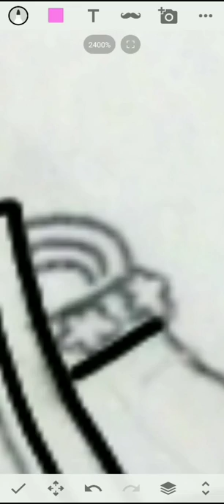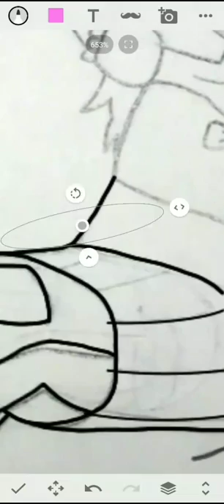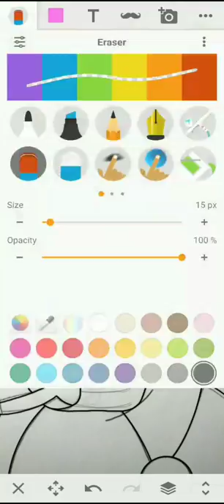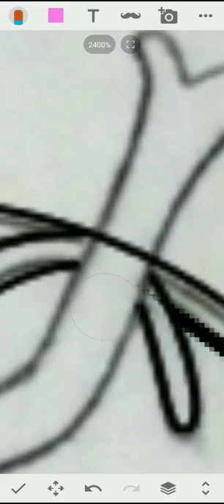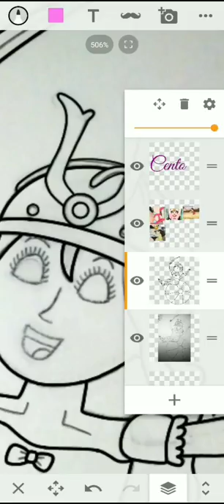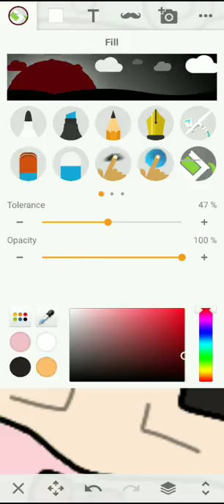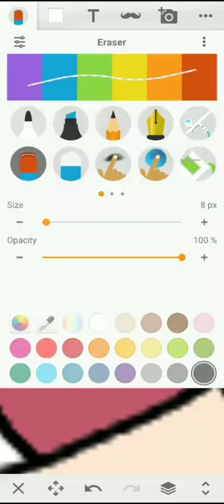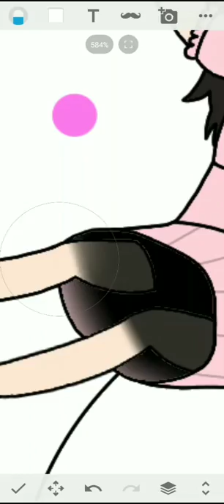Cento* (Speedpaint #102, chuunibyou10 Part 16/23)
My katana can banish evil! Engage me if you dare!

Here comes Cento! She’s the only non-Asian, non-Japanese of the group (which is weird because not to be racist or anything, she has the exact same eye design as most Chunibyo characters in the Anime). Cento is from Italy and the daughter of the head chef Tōka works for. She is obsessed with Samurai and Japanese historical drama; So much so, she begged Tōka to take her back to Japan in Season 2. Cento can speak Japanese or English (depending on which version you watch) quite well for a foreigner and wields a wooden katana. She made her debut in Season 2, Episode 9.

Cento was voiced by Yuri Yamaoka in the Japanese Version and Juliet Simmons (Season 2) and Avery Smithhart (Take On Me) in the English Version of the Anime.

This is my first time drawing Cento. I got her hair, helmet and katana down, but her chest and dress proportions are off. I wanted to capture her bouncing off something; For now, she’s bouncing off a beach ball. In my take of the 10 Year Anniversary Poster, she will bounce off Rikka’s umbrella.

*NOTE: Skirt in the video is different because I fixed it offscreen at a later date.

Real Time: Approx 54 Minutes?

Chunibyo 10 Year Anniversary Poster 16/23